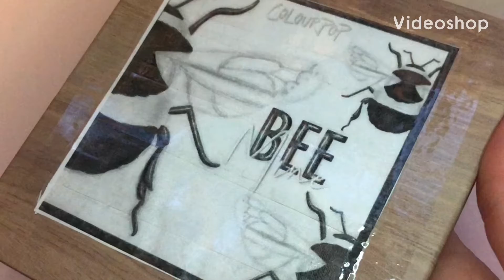Bee Mine eyeshadow palette by @doodlesbythebunny recreation swatches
I did my best to recreate the Bee Mine palette concept by @doodlesbythebunny using the single eyeshadows I have in my collection.
I think most of the shades are pretty darn close; though1 or 2 are maybe a little off. I don’t have a pale yellow matte single eyeshadow, so that one ended up being more a cream shade.

Shades used:
Too Faced white shimmer (from white chocolate chip)
BH Cosmetics gold shimmer (from Nouveau Neutral)
Profusion Likable (from Mirage)
Colourpop Full Zip (from Yes Please)
Colourpop mischief (from Yes Please)
Colourpop Butter Cake (from Yes Please)
Profusion Headliner (from Sunkissed)
Profusion Zenith (from Mirage)
L’Oreal Noir c’est Noir (pressed into magnetic pan)

About me:

My name is Becca. I am a mama of three in my thirties living in Coastal NC with my children, husband, and a bunch of cats. I live in a single income family and I am a nurse and a lactation consultant. This channel is about having fun with makeup on a budget, all while trying to become a mindful consumer.